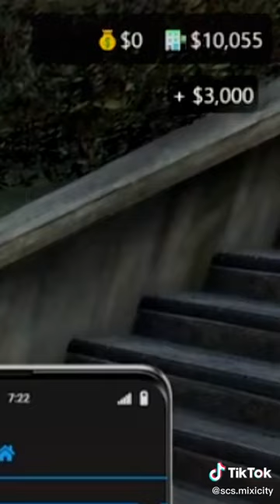(mixicity ) sở cảnh sát mixicity s2